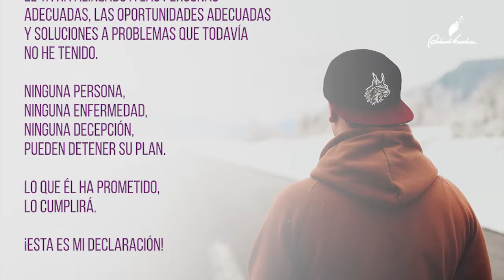Declaración #30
Puede que estés enfrentando una situación que parece imposible, puede que parezca que no tengas una oportunidad, pero Dios se encargará de tus enemigos para que puedas conquistarlos fácilmente.

No es por medio de nuestra fuerza o nuestro poder, es porque Dios todopoderoso, el que tiene nuestro futuro en sus manos, va delante de nosotros peleando nuestras batallas, allanando los caminos torcidos, y hasta haciendo que nuestros enemigos quieran ser buenos con nosotros.